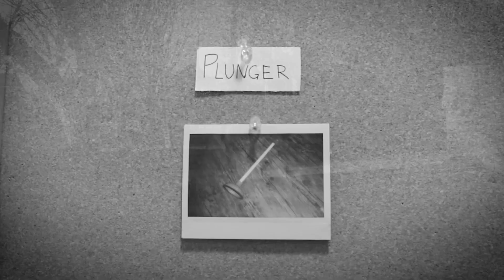Plunged Into Darkness | 48 Hour Film | 2022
*Credits*
Anna Rogers | Director
James Austin | "Charles Barkley"
A'leah Monk | "Helga Von Trapp"
Natalie Mears | "Eccentric Neighbor"
Katie Daniels | "The Recently Plunged Husband"
Christopher Jackson | "Ricky"

*Special thanks to Jordan Cofer, Anne Domizi, and the guys of 331 Grace Kearney*
Here it is folks, our first place winner of the 2022 48 Hour Film Competition! 🪠🪠🪠